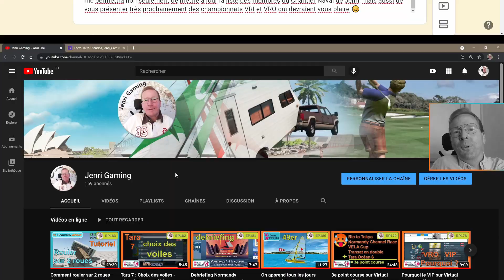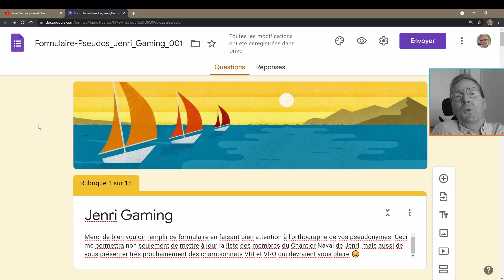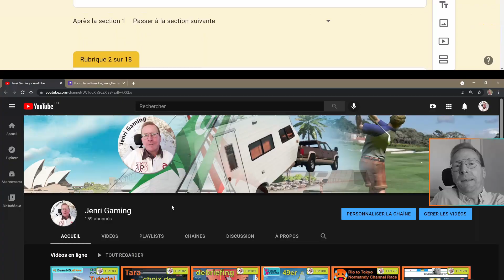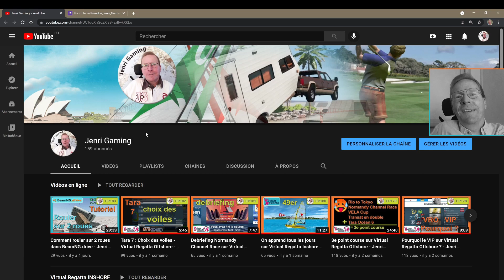Un formulaire pour les abonnés - Jenri Gaming - EP184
Voici une vidéo importante pour les abonné(e)s à ma chaîne YouTube "Jenri Gaming''. Je vous présente un formulaire que je vous invite à remplir, au sujet de ma chaîne YouTube, de mon serveur discord "Le Chantier Naval de Jenri", ainsi que de la Team Pénoche sur Virtual Regatta Offshore et des régates des abonnés sur Virtual Regatta Inshore !

Sur ma chaîne YouTube "Jenri Gaming", je m'engage à promouvoir des jeux vidéo instructifs et, surtout, non-violents.

Jenri Gaming, c'est 0% de violence, 80% de plaisir, 30% de culture et 10% d'erreur 😅

Jenri Kowl, de Jenri Gaming

JenriGaming